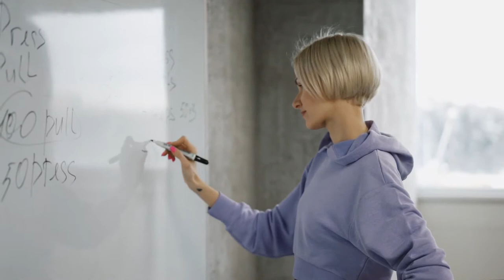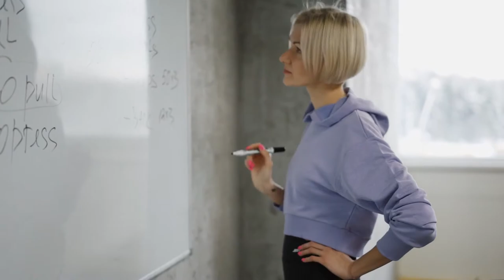ESSE DETALHE FAZ 90% DAS PESSOAS MORREREM POBRES - MOTIVAÇÃO